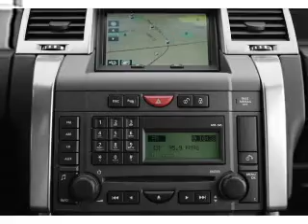2006 Land Rover Range Rover Sport - Waterbury CT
Year: 2006
Make: Land Rover
Model: Range Rover Sport
Trim: HSE
Engine: 4.4 liter 8 cylinder 32 valve
Transmission: 6-Speed Automatic
Color: Bonatti Gray
Mileage: 80400
Address:
1833 Watertown Ave